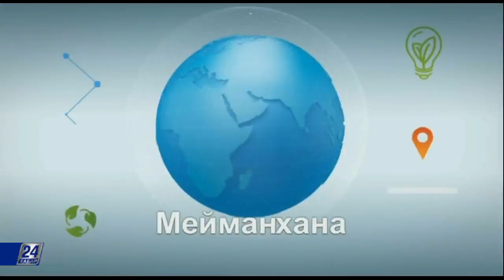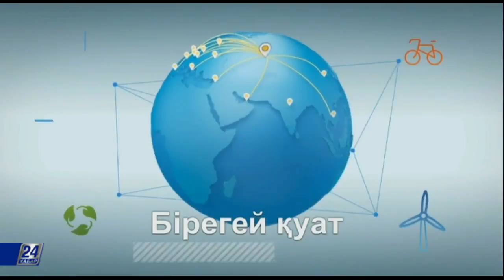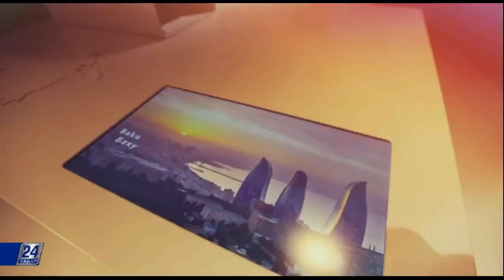EXPO life. Әзірбайжан павильоны